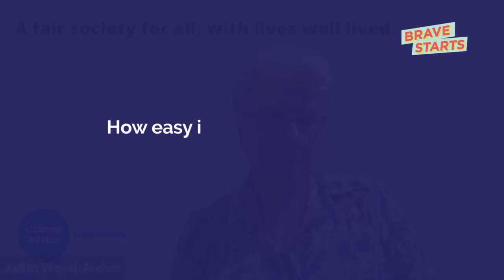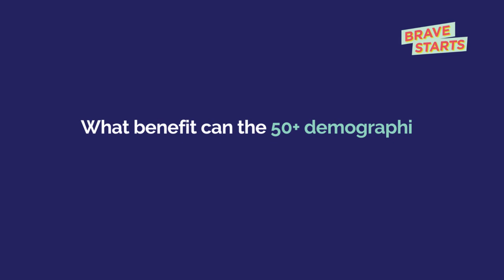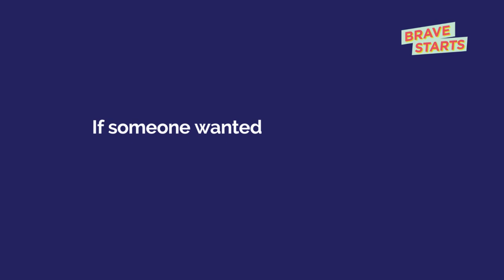Volunteering & Working at Citizens Advice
Have you considered volunteering or working at the Citizens Advice Bureau?

Volunteering with Citizens Advice provides training, skills and experience that is valued by many employers. Many volunteers who leave local Citizens Advice go on to paid employment, including with the Citizens Advice service, as well as other organisations.

We speak with Lucy Dinsdale and Judith Wood-Archer about:

0:18 Their background and role within Citizens Advice
7:40 What types of roles are available at Citizens Advice?
17:41 How easy is it to transition from a volunteer role to a paid position?
20:51 What benefit can the 50+ demographic offer Citizens Advice?
25:35 If someone wanted to find out more, what would be the best starting point?

Find out more about volunteering roles at your local Citizens Advice

ABOUT BRAVE STARTS:
Brave Starts is a community of talented and ambitious professionals over 50. We combine cutting edge research with your experience and network to inspire your future career path.